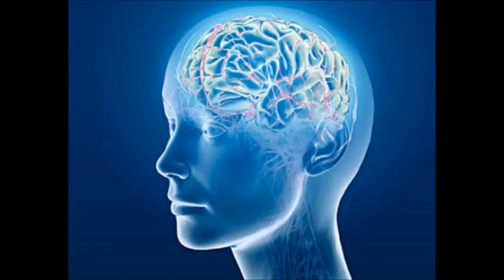Throat Chakra - Isochronic Tones - Brainwave Entrainment Meditation